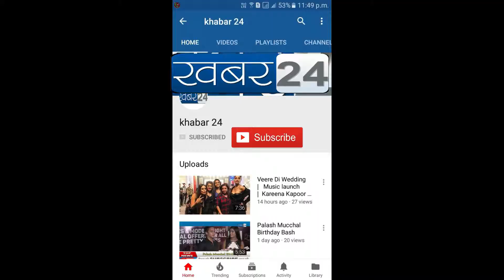Um Doiss Tres Club Biggest Launch With Bollywood Celebs Indra Kumar | Urvashi Rautela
Urvashi Rautela , Indra Kumar & many More Bollywood celebs Um Doiss Tres Club Biggest Launch